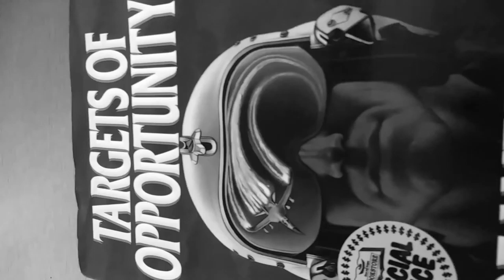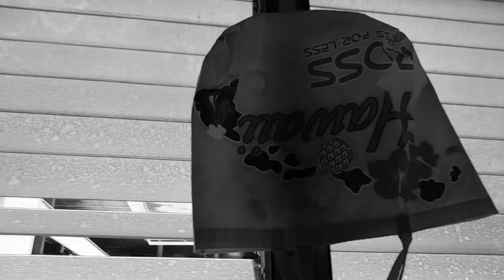Version 2: Sacred Nahor metaphysical too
Apprecition somewhat like gratefulness

To also 2 have taught...